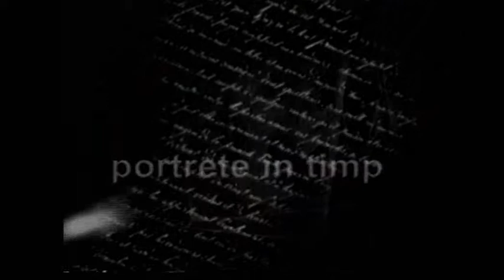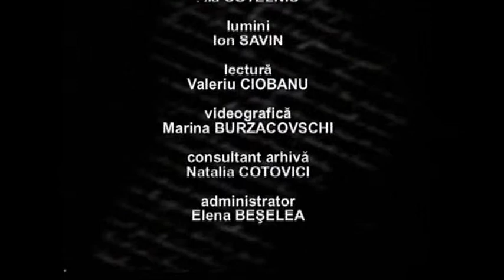Portrete în timp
Film documentar, realizat de IPNA Compania "Teleradio-Moldova", în comemorarea actorului de teatru și cinema Mircea Sotski Voinicescu,
Chișinău, 2009